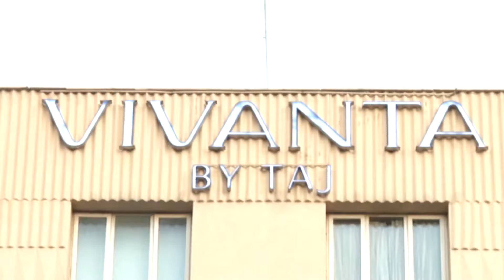SOS Nitelife Corporate event for Insurance Co. at Vivanta By Taj - Pune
SOS NItelife Conceptualized & Executed  Corporate event for Insurance Company at Blue Diamond - Vivanta By Taj, Pune. the said event was exclusively managed by Chand Seth & Ms.lina Ingle